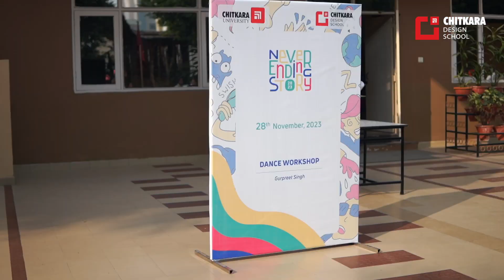'Never Ending Story' Fest 2023 by Chitkara Design School | Chitkara University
NES- an event organised by the Department of Communication Design, Chitkara Design School. Dive into the enchanting world of creativity at the 'Never Ending Story' festival held at Chitkara University, hosted by Chitkara Design School! Immerse yourself in a mesmerizing event of artistic brilliance and boundless imagination.

From super cool showcases of work to insightful discussions, witness the magic unfold as students from Chitkara Design School craft their never-ending stories through design. Join us on this visual journey through shades of ideas, innovation, and endless possibilities.

Keep following us to know more about lifeatCDS and gain more knowledge on!!

⭐ To know more about Chitkara University, please visit our official